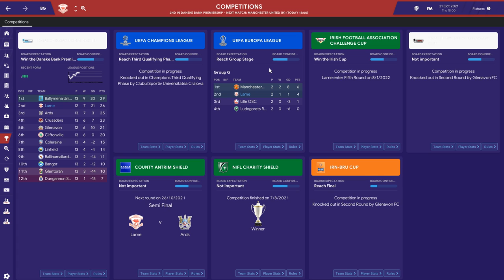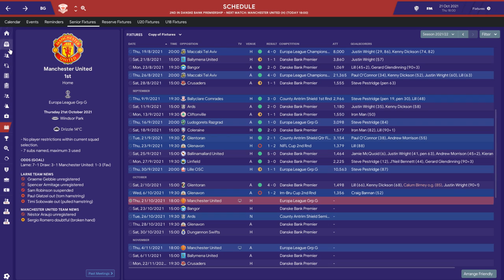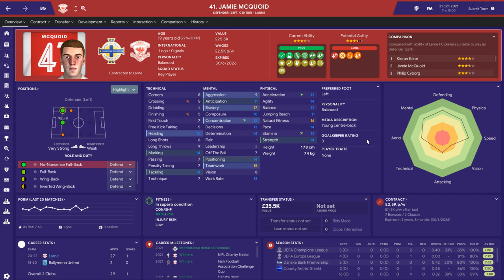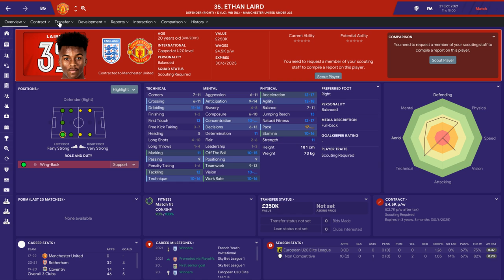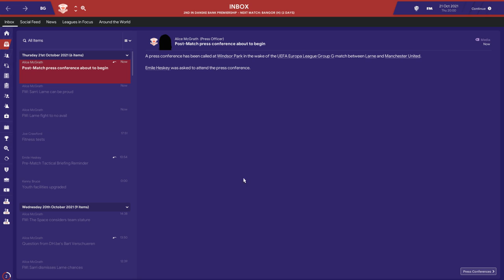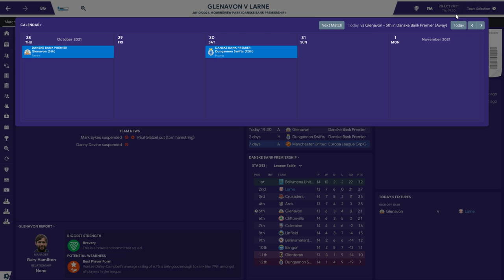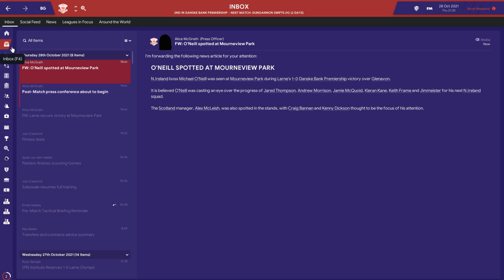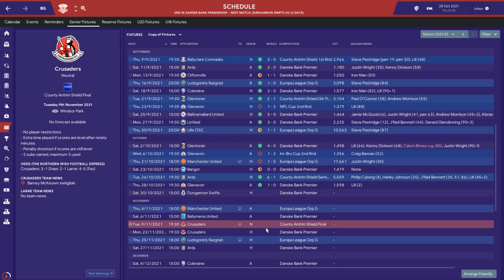THE LARNE PROJECT: S4 E43 - Clubs Biggest Game? | Football Manager 2019 Let's Play